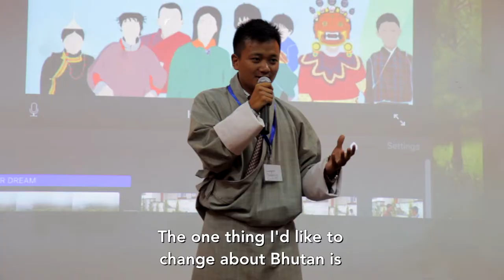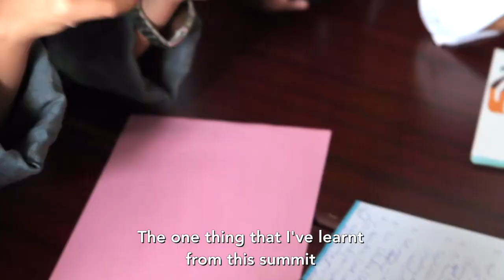Youth Summit 2017 "Youth as Changemakers"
Based on the project “Democracy Development through youth in Bhutan” in partnership with the Danish-Bhutanese Friendship Association, Bhutan Centre for Media and Democracy (BCMD) established the Youth Summit as an annual gathering for youth to interact and engage with other youth. This initiative was created with the purpose of creating a space or platform for young Bhutanese to strengthen their awareness on the role of youth in Bhutan. It was also initiated to help support young Bhutanese in gaining more awareness in how they can play an important role as active citizens and changemakers in the young democracy of Bhutan. The vision behind the initiative was to include and reach a broader section of youth, including out-of-school youth, increasing collaboration with other youth groups, improving youth’s skills in quality research, policy analysis and advocacy skills, as well as in building lasting and sustainable youth-led platforms that allow for engaging more youth and perform community action in their surroundings.
The 77 Youth Summit participants joined from all across Bhutan, from Santse/Norgagang, Pantang, Vmling, Degala, Mabji, Motithang and from Thimphu. The objective of BCMD and the trainers was thus to build networks and platforms locally, for young Bhutanese to be able to form and mobilize efforts in their communities, geographically specific and also long-term.
The main focus of the Youth Summit was to build the capacity of the youth to be active citizens in their local communities, and to become aware of how they can participate and engage as changemakers in order to enhance social change in Bhutan. The training enabled the youth to identify and address youth issues and also equipped them with the skills to provide support to other youth members in their community as peer facilitators.